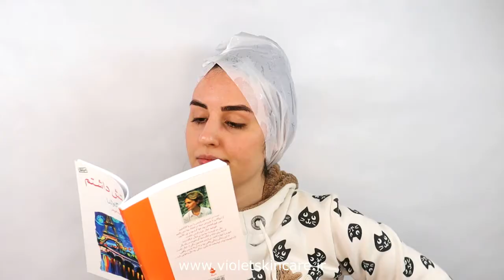Mise En Scene Volume Care Steam Hair Mask Pack test